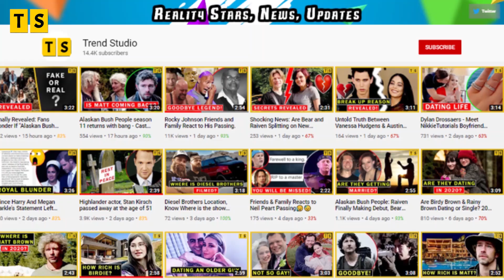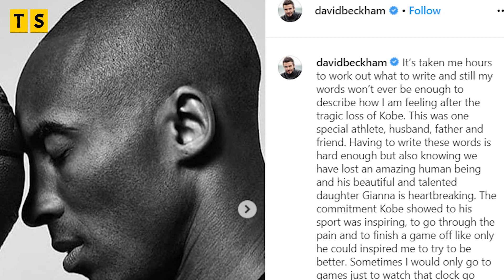David Beckham finally breaks his silence on Kobe Bryant passing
Many famous celebrities, politicians, basketball players and icons have shared their emotional tribute for the late NBA legend Kobe Bryant who passed away on Sunday, January 26. The basketball sensation was in a tragic helicopter crash along with his daughter, Gianna. David Beckham also paid his tribute for his fellow sportsman and offered his deepest sympathies to the families who lost their loved ones in this unfortunate accident.